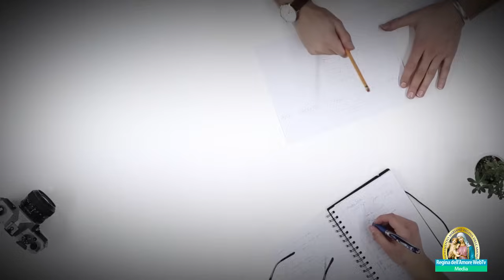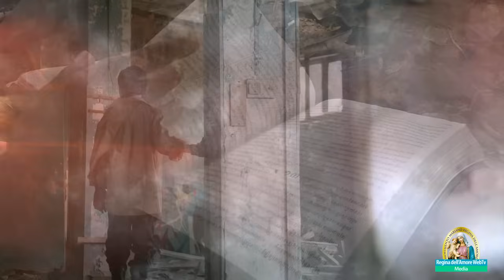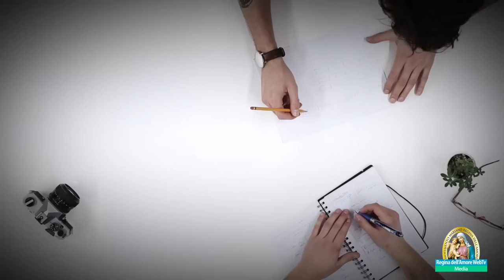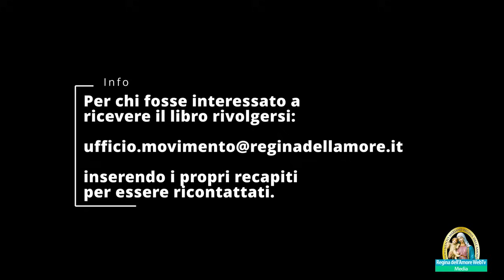La Purificazione che precede la Sua Venuta.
"Il libro dell' Apocalisse, ci insegna il senso cristiano della storia,
l'assoluta centralità della Signoria di Cristo nella storia e sulla storia".
Tratto dal libro "Apocalisse" di Don Guglielmo Fichera.

Per chi fosse interessato a ricevere il libro rivolgersi a:
inserendo i propri recapiti  e indirizzo completo per essere ricontattati.

Esplora il significato e la rilevanza di queste profezie nel mondo di oggi .
Il Libro dell'Apocalisse è un libro di speranza che svela il futuro della storia.
La profezia predice un tempo di grande apostasia, prove e l'ascesa dell'Anticristo, seguito da un tempo di vittoria e di pace per il Cuore Immacolato di Maria.
Guarda questo video per comprendere più a fondo la profezia apocalittica e la sua rilevanza per il mondo di oggi.